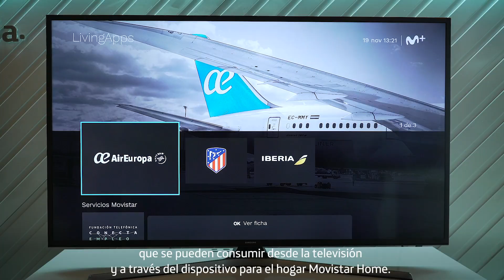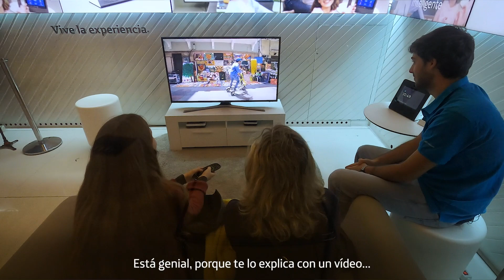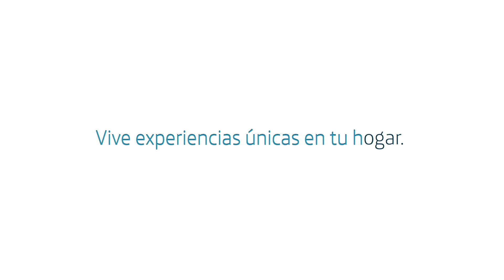Cámara oculta - Apps de Movistar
Nuestra cámara oculta sale a la calle. Así reaccionan nuestros clientes cuando descubren las Apps de Movistar, apps que te hacen más fácil el día a día.
Vive experiencias únicas en tu hogar.